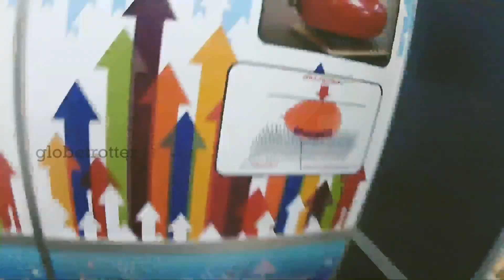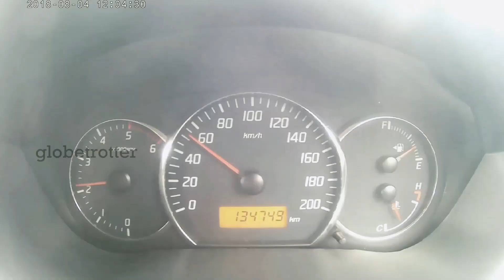CITY OF SPICES | KOZHIKKODE | CALICUT | _itz_rr | go noise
A day in kozhikkode...full shot with go noise play...

Other videos of _itz_rr